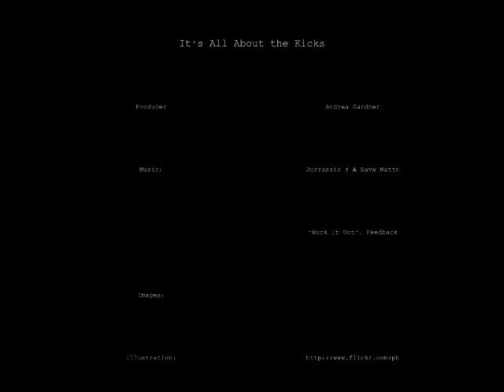All about the kicks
Antioch University Seattle student Andrea Gardner created this short video about her experience teaching jump-rope to female inmates.